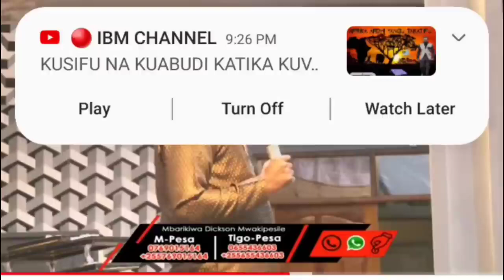BONY MWAITEGE AWEKWA HADHARANI KUCHAMBULIWA NA MBARIKIWA KUMBE NDIVYO ALIVYO?